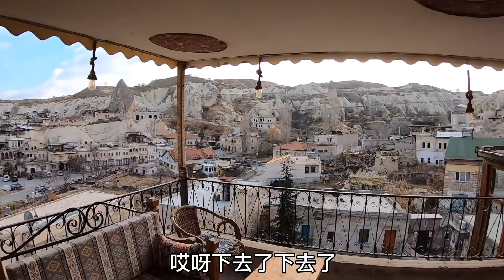中国小伙徒步土耳其，偶然拍到高耸入云的城堡山，这样运石头下山【大橙子开车闯地球】